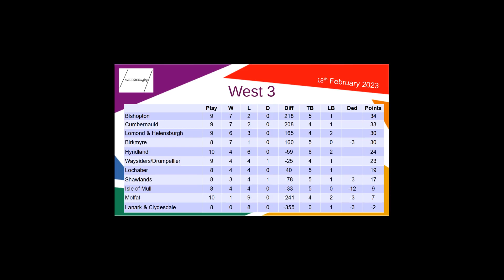Scottish rugby results - West Region - 18 February 2023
Scottish West Region rugby results for 18th February 2023